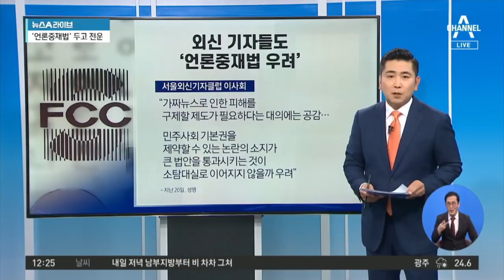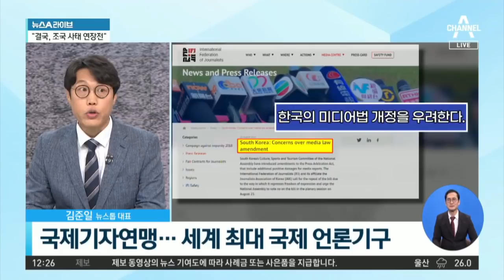야당 대선주자들은 일제히 언론중재법 “반대” | 뉴스A 라이브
야당 대선주자들은 일제히 언론중재법 "반대"

■ 방송일 : 2021년 8월 23일 (월요일)
■ 진행 : 황순욱 앵커
■ 출연 : 김준일 뉴스톱 대표, 장윤미 변호사, 천하람 변호사

[황순욱 앵커]
야당 대선 주자들의 입장도 짚어보도록 하겠습니다. 윤석열 전 총장은 어제 긴급 기자회견까지 열었습니다. 안철수 대표도 오늘 맹렬히 성토를 했는데요. 윤 전 총장은 권력 비리는 은폐되고 독버섯처럼 자라날 것이다. 최재형 전 감사원장도 문재인 정권은 언론에 재갈을 물려 영구집권을 시도하려는 것이라고 비판했습니다. 안철수 국민의당 대표도 언론중재법 검수완박을 이은 것이다. 이렇게 이야기했습니다, 직접 들어보시죠. 안철수 대표 같은 경우에는 드루킹 가짜뉴스를 만든 세력이 바로 여권이 아니냐고 이야기하면서 이것부터 책임지라고 주장하고 있죠.

〈평일〉
08시 50분 김진의 돌직구 쇼
12시 00분 뉴스A 라이브
17시 20분 뉴스TOP10
19시 00분 뉴스A

〈주말〉
12시 10분 토요랭킹쇼·뉴스A 라이브
19시 00분 뉴스A

〈평일〉
08시 00분 라디오쇼 정치시그널 (유튜브 라이브)
08시 50분 김진의 돌직구 쇼
10시 20분 김진의 더라방 (유튜브 라이브)
12시 00분 뉴스A 라이브
15시 50분 강력한 4팀
17시 20분 뉴스TOP10
19시 00분 뉴스A

〈주말〉
12시 00분 토요랭킹쇼·뉴스A 라이브
17시 40분 뉴스TOP10
19시 00분 뉴스A